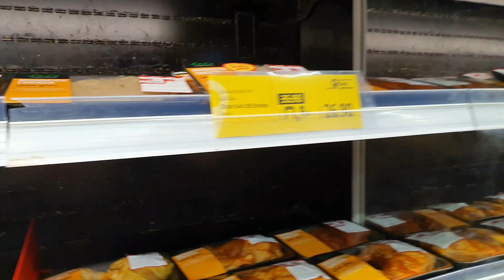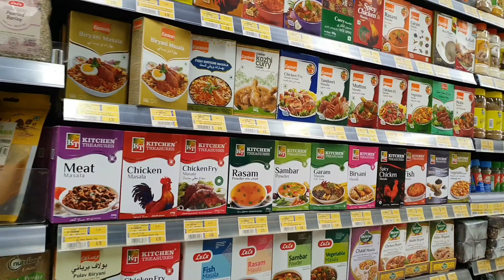দেশে যাওয়ার প্রস্তুতি চলছে | Shopping vlog in dubai | Dubai Bangla Daily vlog